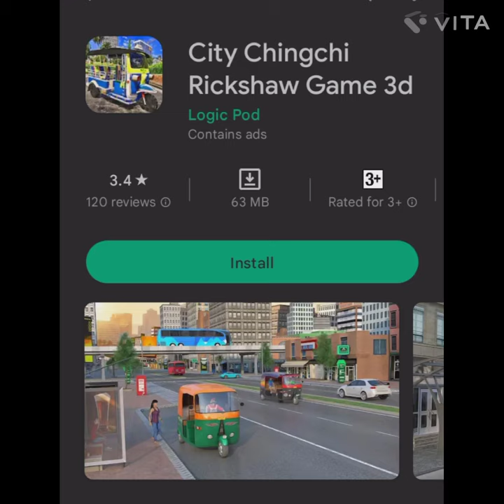top 3 auto rickshaw and taxi games for high graphics